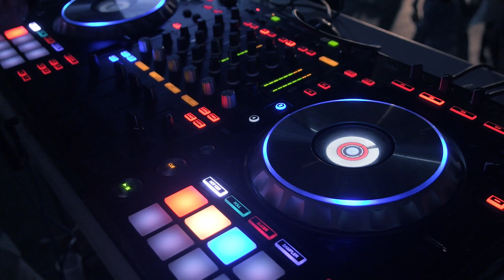РокВидеоБлог №6. Причины упадка русского рока. Причина 1: сами музыканты 🎤